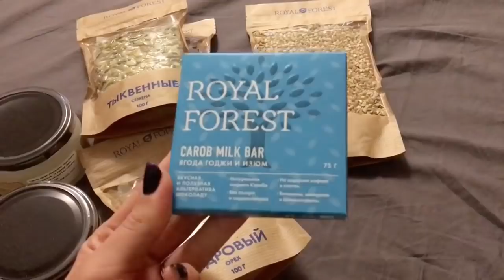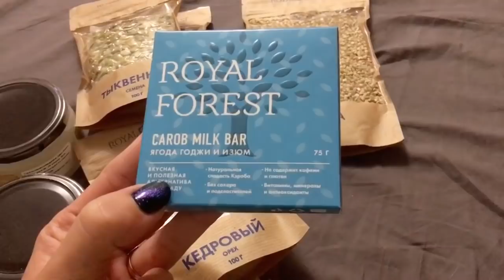ПОКУПКИ/ЗАКАЗ ROYAL FOREST/НОВЫЙ ПАРФЮМ